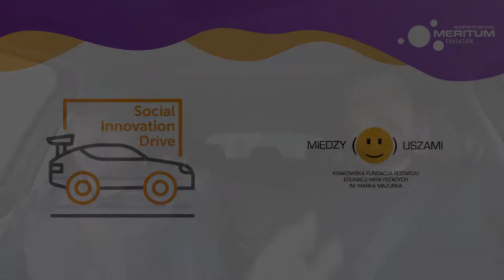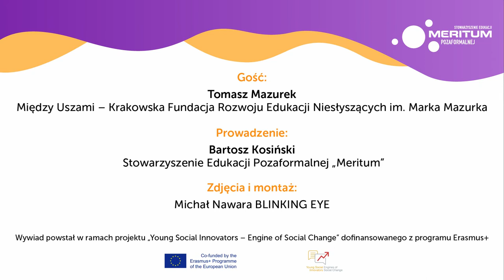Social Innovation Drive - Wywiad z Tomaszem Mazurkiem / Interview with Tomasz Mazurek